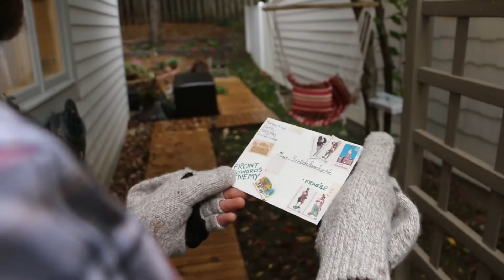Official Music Video For "May I Rise?" by Sietch Ramshackle